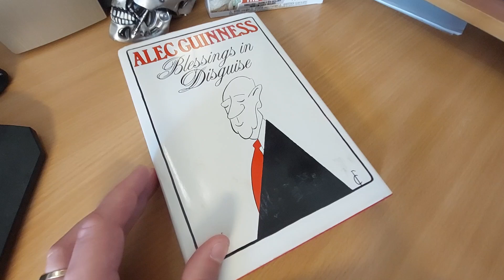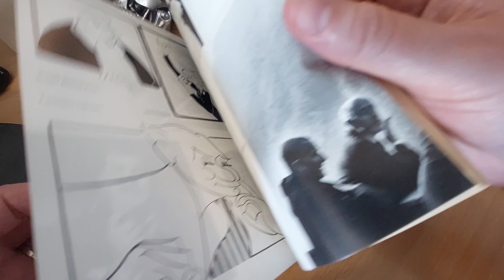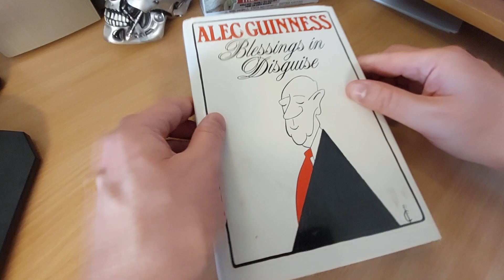Better in Disguise Alec Guinness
Ever wanted to start an autograph/collectable collection but dont have huge funds to do so.